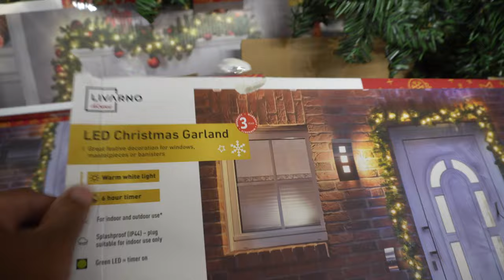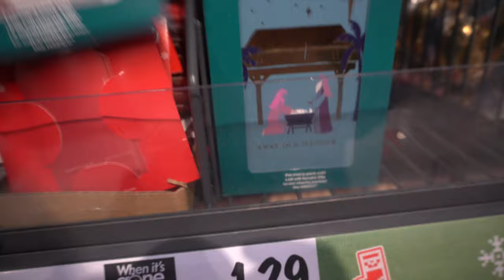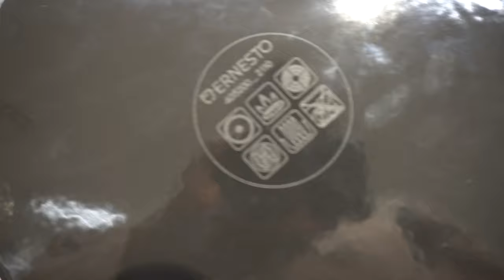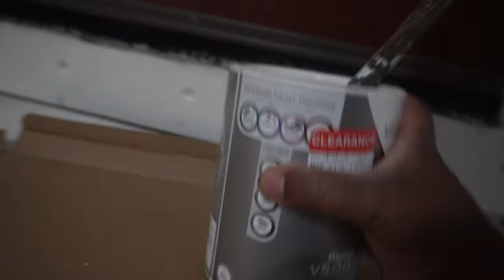Refreshing THE HOUSE FOR CHRISTMAS 🎅 🤶🎄painting and many more